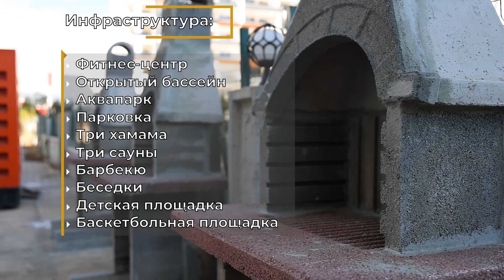Квартира мечты 1+1, 82м2 с отдельной кухней с балконом и отличной инфраструктурой в Томюк, Мерсин.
В этом видео "Квартира мечты 1+1, 82м2 с отдельной кухней с балконом и отличной инфраструктурой в Томюк, Мерсин." компания ArbatHomes представляет вам стильные апартаменты с удобной планировкой.
  Это просторная 1+1 квартира с площадью 82м2 и отдельной кухней с выходом на балкон, где вы найдете все, что нужно для комфортной жизни. Чистовая отделка и шкафы уже установлены, а из гостиной есть прямой выход на балкон, где можно наслаждаться свежим воздухом и видами на горы и море.
   В квартире также имеется полное оборудование сантехники, чтобы вы чувствовали себя как дома. Район Томюк  газифицирован, что обеспечивает комфорт и удобство в повседневной жизни.
   Этот комплекс предлагает обширную инфраструктуру. Вы можете воспользоваться парковкой, расслабиться у бассейна или посетить один из трех хамамов для полного релакса. Крытый тренажерный зал позволяет заботиться о своем здоровье, а детские и баскетбольные площадки предлагают развлечения для всей семьи. А для любителей пикника есть три зоны барбекю, где можно провести время с друзьями и семьей. Еженедельные базары проходят по четвергам. До Средиземного моря всего 500 метров, где вы сможете наслаждаться великолепной набережной с изобилием кафе и ресторанов. Рядом расположены магазины, торговые центры, аптеки и больница.
     Не упустите шанс обрести свое идеальное жилище в этом уникальном комплексе!         Приглашаем вас на просмотр в мир комфорта и роскоши!

         Инвестируйте с компанией ArbatHomec в свое будущее и живите у моря!

Что бы не пропустить новые видео наши подписывайтесь на канал "ArbatHomes Недвижимость в Турции" и жмите на колокольчик, ставьте лайки, оставляйте вопросы в комментариях под видео, и мы обязательно ответим на них!
 Делитесь этим видео с теми, кому оно может быть полезным .
 До следующего видео, друзья! С Вами был канал "ArbatHomes Недвижимость в Турции ".